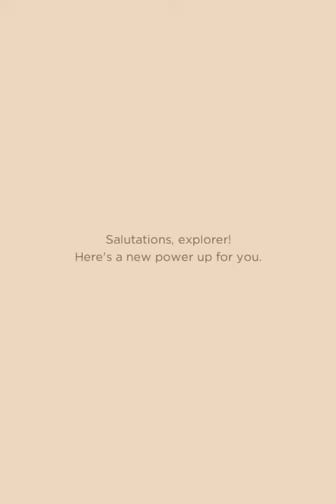Two Dots Level 411 Walkthrough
Two Dots Level 411 gameplay